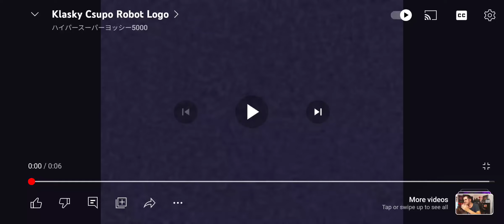23 October 2023